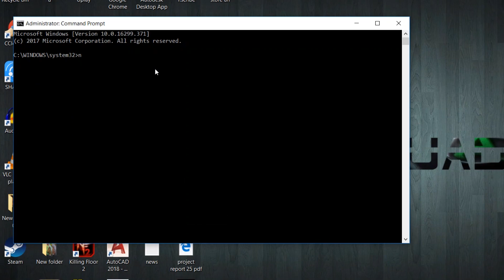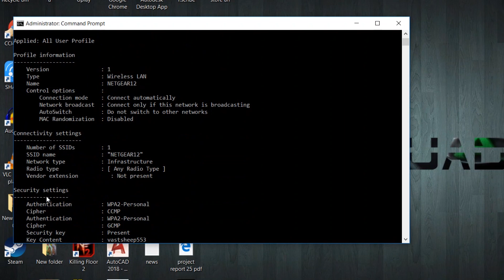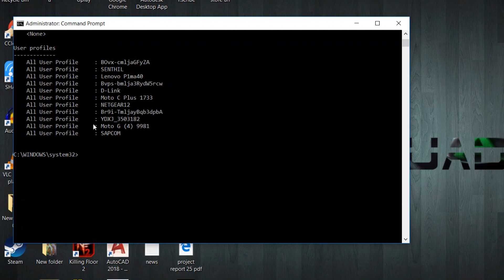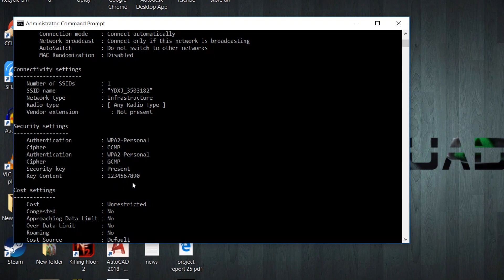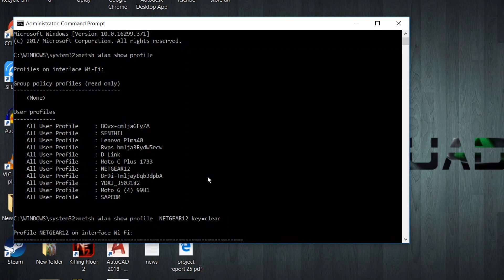How to find wifi password that connected to your device using cmd | TRICKS | தமிழ் [Tamil]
if you forgot Wifi Router Password, Dont Reset Wifi Router, You Find Your Wifi Password By Using Command Prompt